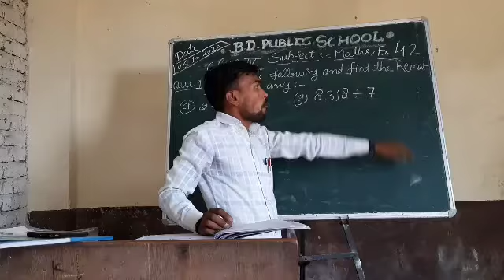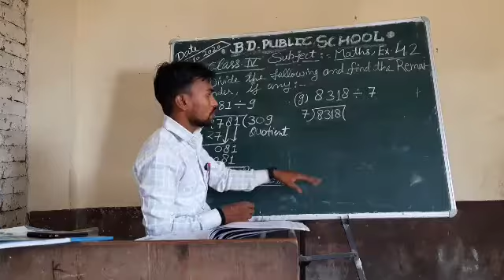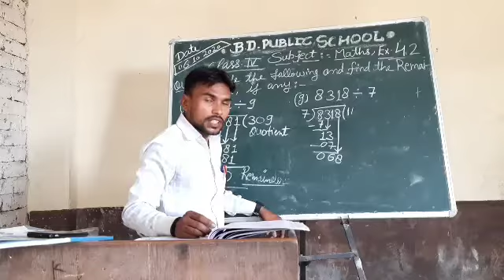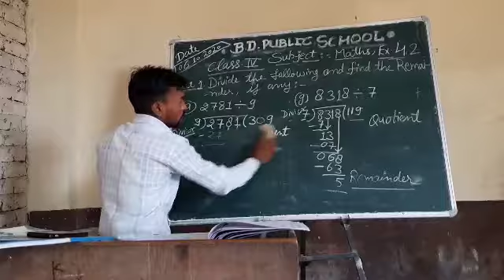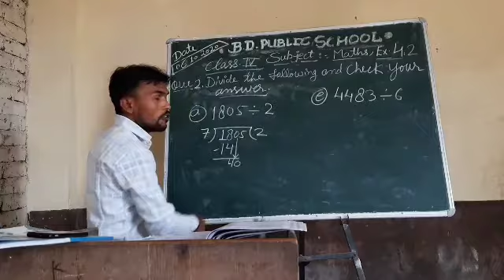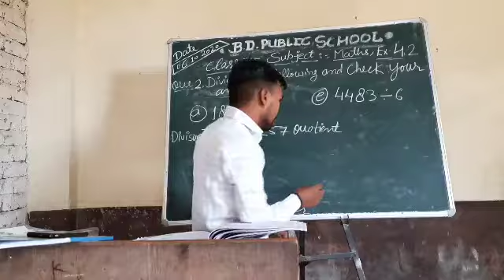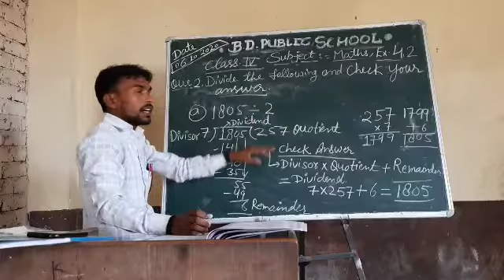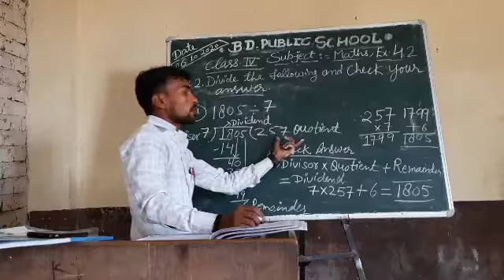4th Maths Ex-4.2